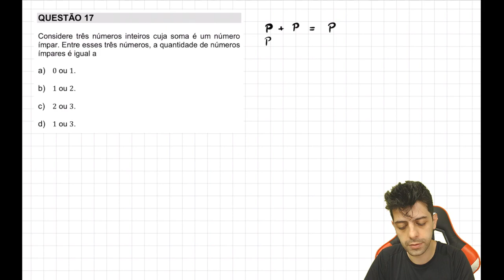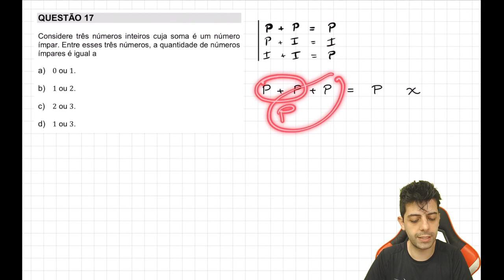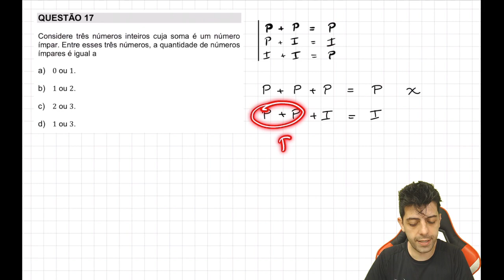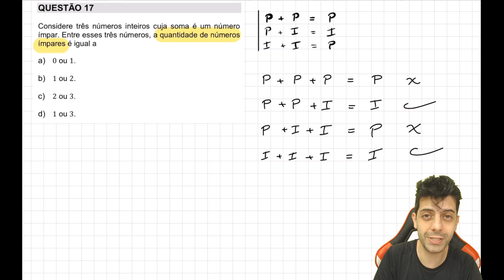UNICAMP 2018 Q17 Mat